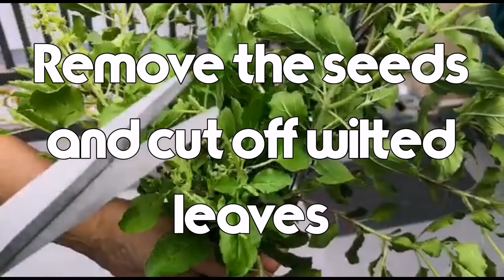Feeding Budgies With Holy Basil /Tulasi (With Budgies Chirping Sound)